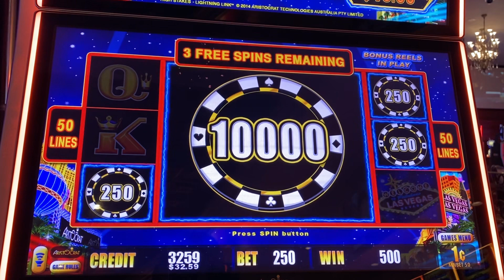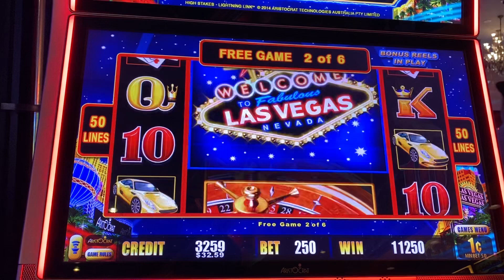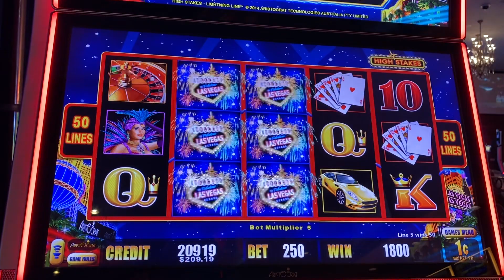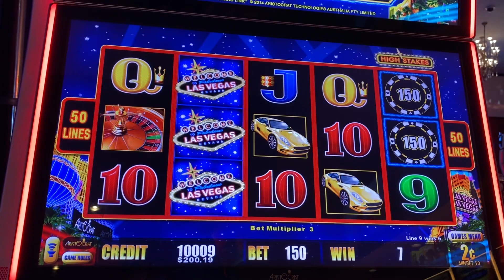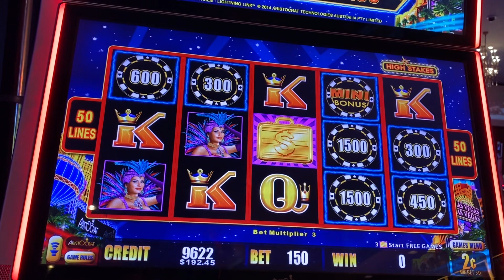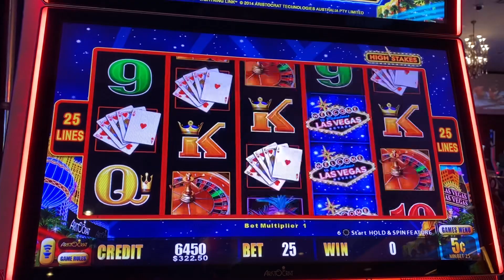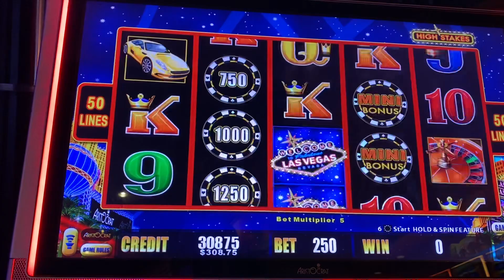Nice Win-Lightning Link(High Stakes)